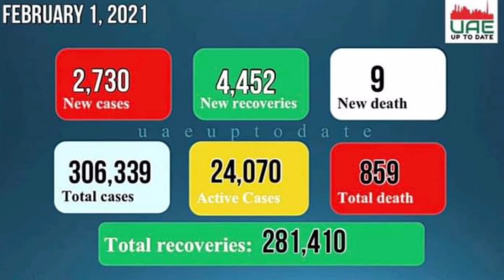TODAY'S LAST NIGHT UPDATED OF CORONAVIRUS (DUBAI)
Last night New update